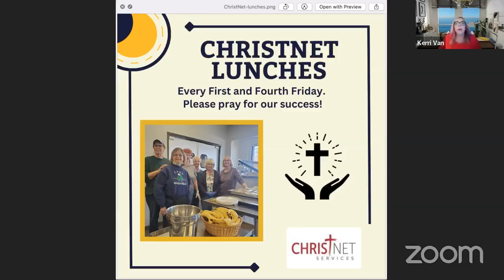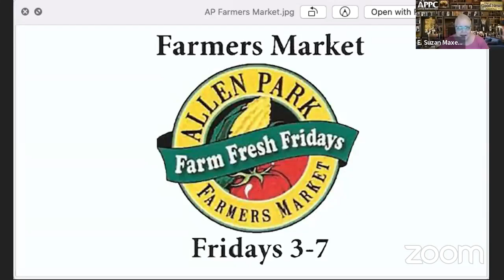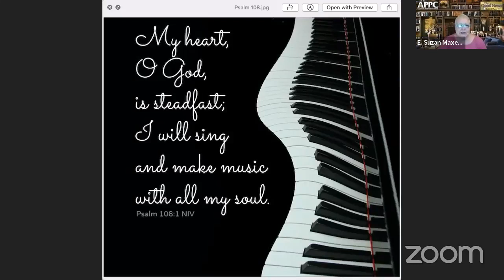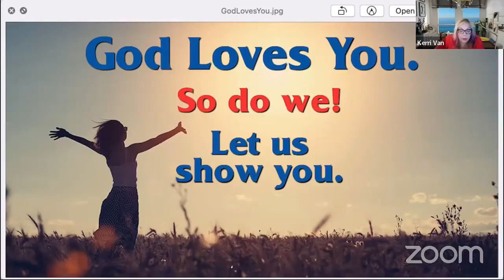The Good News! Christine El-Hage Interview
Welcome to The Good News! Live @ 9 AM, a free-format talk show presented by Allen Park Presbyterian Church. Our hosts, E. Suzan Maxey and Kerri Van are excited to bring you engaging content and interviews with interesting guests. Today, we're thrilled to have our church organist, Christine El-Hage, as our special guest.

If you're interested in being a guest on our show, please email or . We're always looking for new and exciting stories to share with our audience. Thank you for tuning in and joining us on this journey!

A presentation of the Allen Park Presbyterian Church (USA)